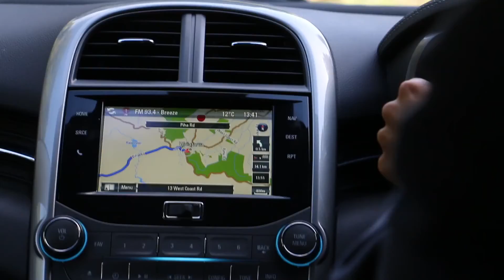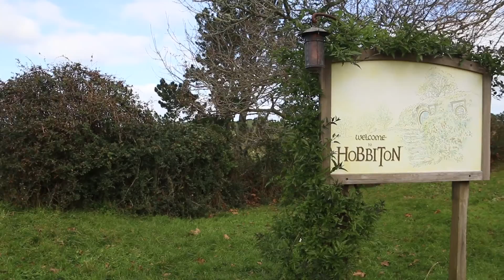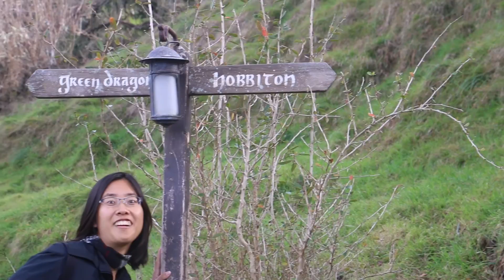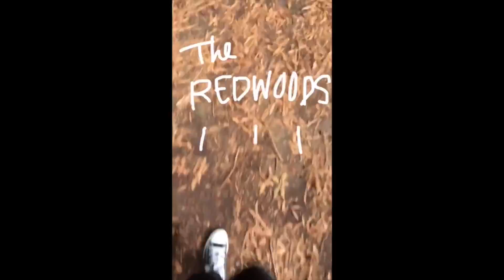New Zealand Travel Guide (Part 1) // Classified Guides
NEW ZEALAND. You are incredible. I had the most incredible time at New Zealand and here's a (not so) small clip of my trip there. We visited Karekare Beach which is HONESTLY...the most breath-taking place on this planet. We stayed there for over 2 hours when we had meant to just stay for 30 minutes.
There's a Part 2 coming soon but nonetheless, I hope you enjoy Part 1!

As always, video requests are encouraged and welcomed in the comment section below ☺

➭ I can't wait to talk to you next Sunday! ☺♥

♬ TUNES ♬

-PREVIOUS VIDEOS-